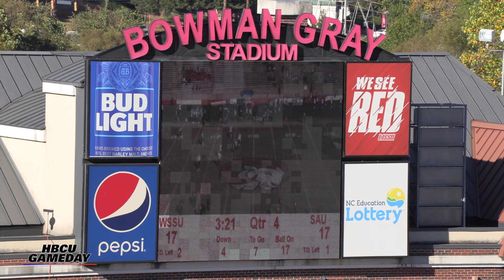"Unbelievable HBCU Homecoming Thriller: Freshman QB's Last Minute Heroics!"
Winston-Salem State University survived a tough contest from Saint Augustine's with a last minute TD by its freshman quarterback, Daylin Lee, to pull off a WSSU homecoming thriller.